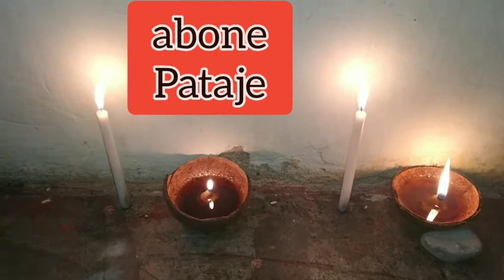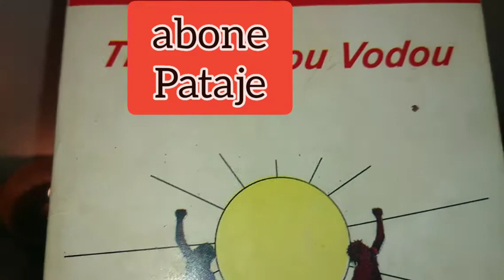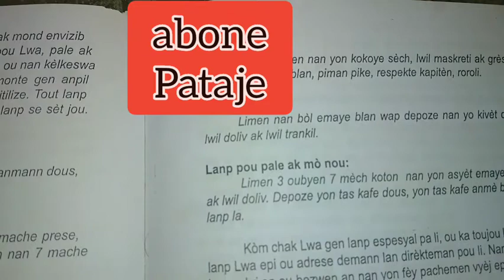15 juin 2021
men kijan pou fè yon lanp giyon